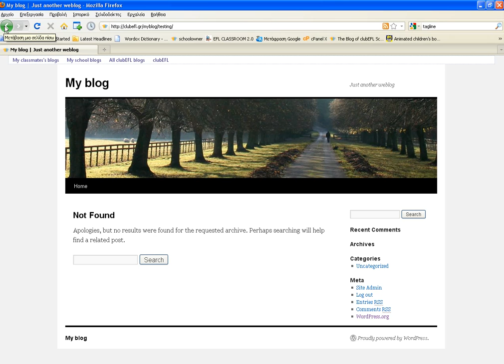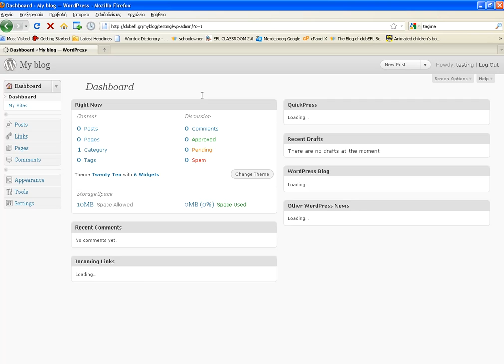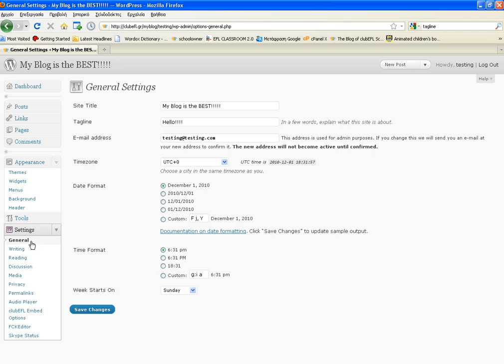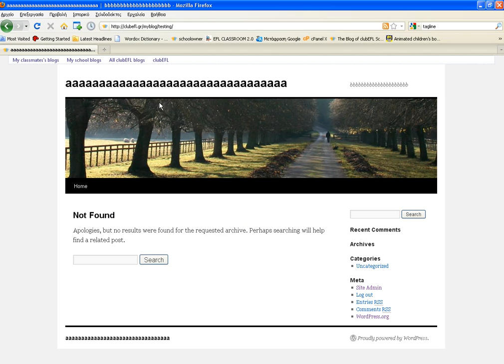Lets start our first blog